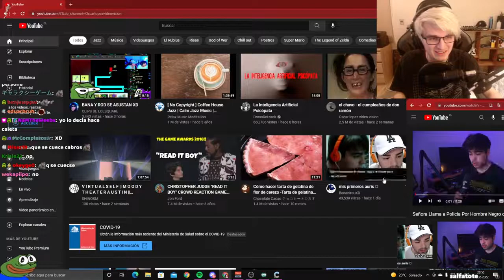Son iguales XD